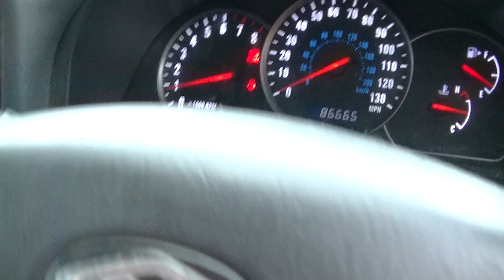NOTTINGHAM LOT 26 SUZUKI GRAND VITARA FH04UMV